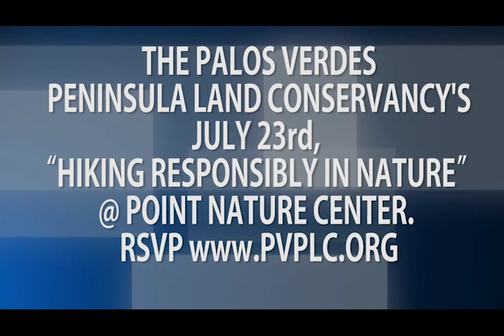COMCAL JULY 2016 00033